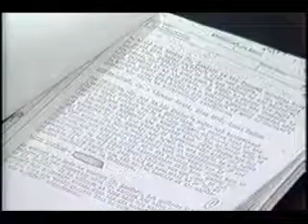The Late Show with Ross Shafer- August 27, 1988 (partial)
Celebrity coroner Dr. Thomas Noguchi and SPIN magazine publisher Bob Guccione, Jr. are tonight's guests featured in this partial edition from FOX's ill-fated Late Show with Ross Shafer.